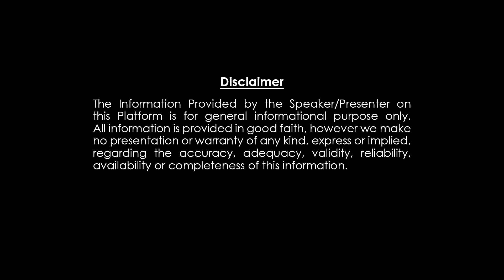మకర రాశి వారఫలితాలు జూన్ 11 to18 | June Weekly Rasiphalalu 2023 || చిలక జ్యోతిష్యం || Subhamastu